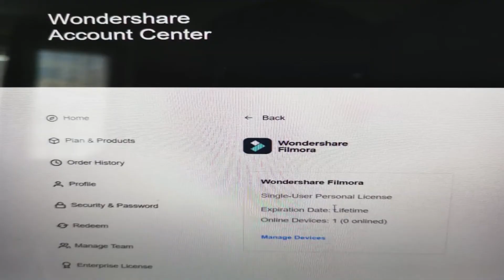yun oh ,yuuuhooooo,no water mark Goodbye watermark ,FilmoraXMember by Amazon75euro, Danke sa sponsor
yun ohhhh,,filmora member